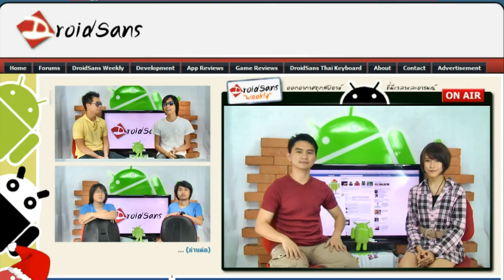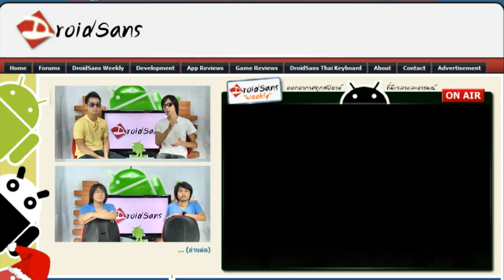Droidsans Weekly - 6.0 - ฮาฮาก็สาระได้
11/7/2011